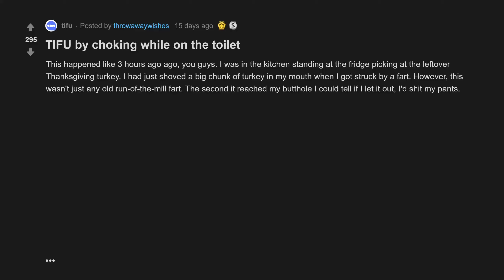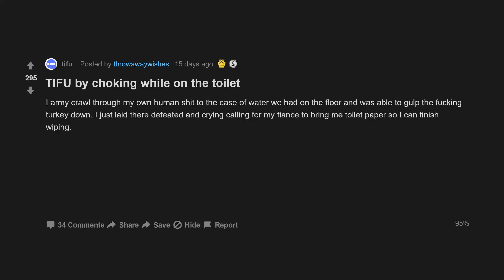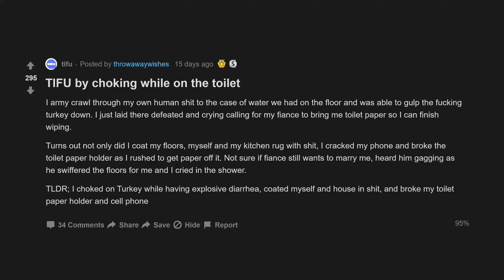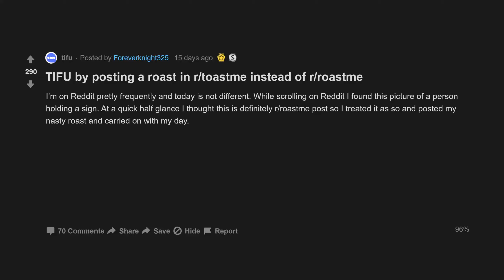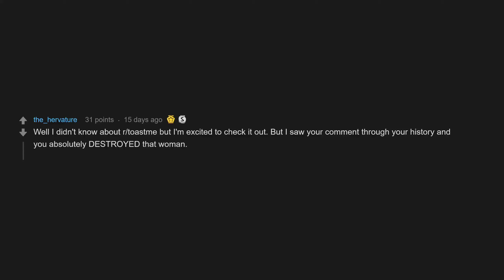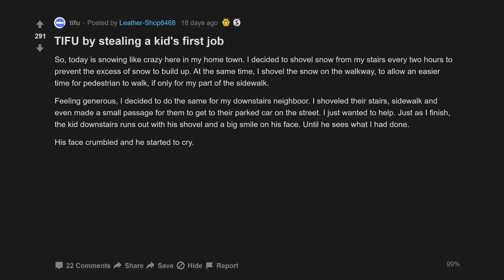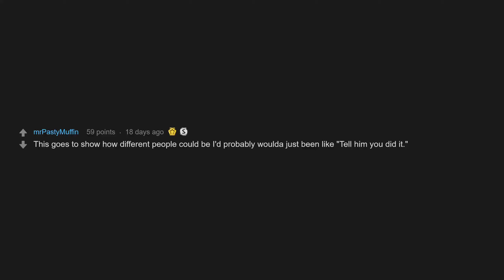TIFU By Choking While On The Toilet (r/tifu Top Posts | Reddit Stories)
00:07 TIFU by choking while on the toilet
02:48 TIFU by posting a roast in r/toastme instead of r/roastme
04:49 TIFU by stealing a kids first job